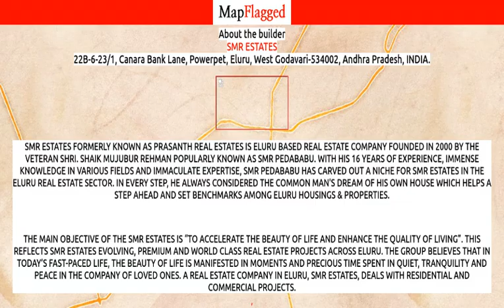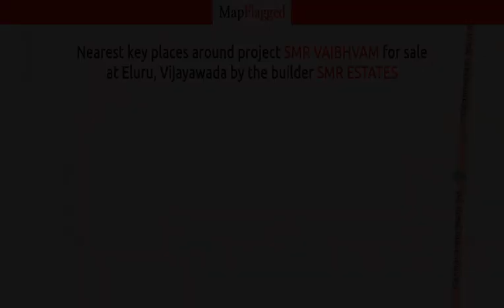Vijayawada | SMR Vaibhvam by Smr Estates at Eluru | MapFlagged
Following is the detail of SMR Vaibhvam, a project by Smr Estates:

SMR Vaibhvam is one of the popular residential developments in Eluru, neighborhood of Vijayawada. It is among the ongoing projects of SMR Estates. It has lavish yet thoughtfully designed residences.Project DeliveryExpected completion is around 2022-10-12

SMR Vaibhvam : Eluru, Vijayawada, India with the price structure:
MF_INVALID_FLOOR_TYPE at 11L having area 1710 sq.ft

Nearest Hospitals to this Project:
Kay Vee Hospital
Uam Hospital
Luigi Pozzoli Memorial Hospital
Raghava General Hospital

Nearest Schools to this Project:
Bhogapuram High School
Apswreis JR College S Vatluru
Icm Psaided Pallerlamudi
Ap Social Welfare Residential School and College Girls Vatluru
Rcm Ps Vempadu

Nearest Restaurants to this Project:
Dining Hotel
Abhi Food Court
Seema Punjabi Dhaba and Family Restaurant
Shri Subrahmanyeswara Dhaba and Family Restaurant
Shri Surya Family Restaurant

Nearest Shopping Malls to this Project:
Shri Krishna Sravanthi Top Shop Car Accessories
Poojitha Super Bazar
K Ar Ar Shopping Mall
Mim Complex
Venkateswara Super Bazar

Nearest Parks to this Project:
Brundavam Park
Park
Janmabhoomi Park

Nearest Movie Theaters to this Project:
Shri Rama Mahal Theatre-Eluru
KS Theatres
Devisri Movie Point-Eluru
Venkateswara Talkies

Nearest Cafes to this Project:
Mani Cafe
Sree Hangout Cafe
Kuswaha Tea Centre
Krishna Cafe
Aroma Coffee Bar

Nearest Airports to this Project:
Vijayawada Airport
Rajahmundry Airport

Nearest Stores to this Project:
New Digital Electronics
Bhagavan Bakery
Anjani Garments Shop
Pavan Kirana Store
Nandu Kirana and general stores

Nearest Doctors to this Project:
Arjun Clinic
AMRUTHA HEALTH CARE CENTRE
Dr Gopi Skin Specialist
Dr Abdul Wahab
Bhavani Clinic